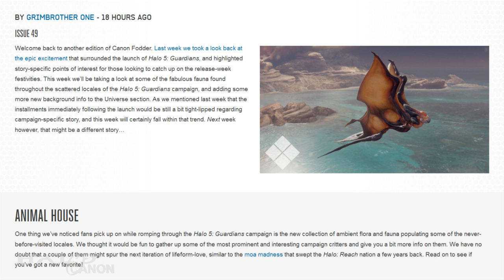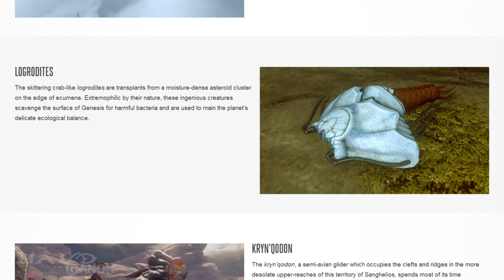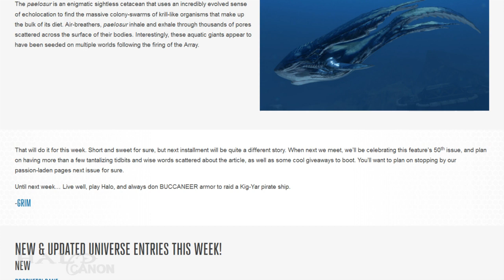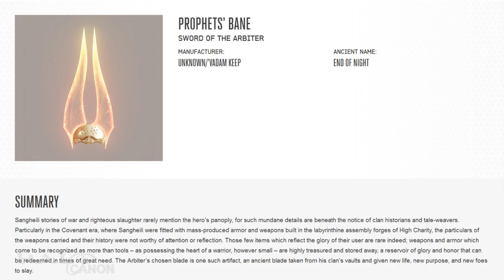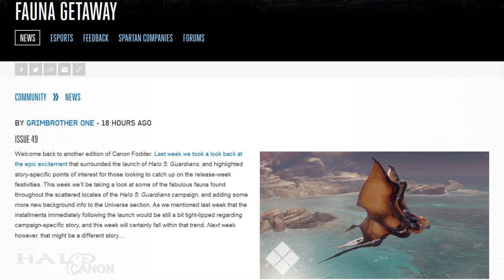Canon Fodder - Faunatic Behavior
This week's Canon Fodder gives us a look at some of the various wild-life found throughout the Halo 5 campaign.